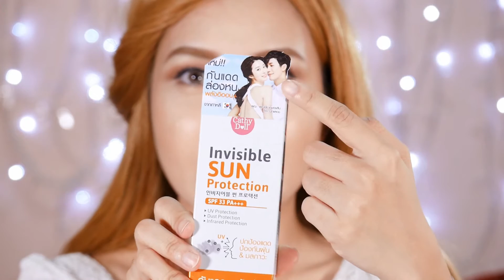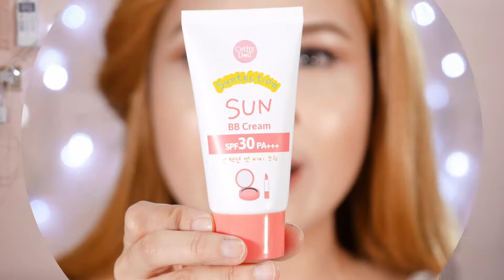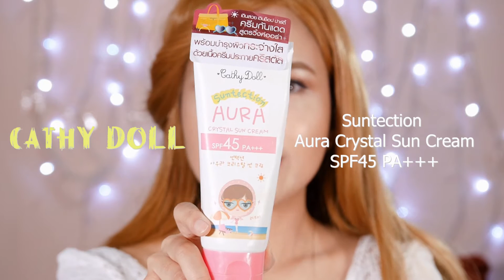Review : Cathy Doll Sunscreen รีวิวครีมกันแดดจากเคที่ดอล 6 แบบ พร้อม Eyecream ค่า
วันนี้เชอรี่มารีวิวครีมกันแดดจาก Cathy Doll ที่เชอรี่มีทั้งหมด 6 สูตรนะคะ พร้อมด้วย Eyecream น่ารักๆอีก 1 แท่ง ใครสนใจลองเข้าไปดูกันได้นะคะ

ขอบคุณมากค่า
เชอรี่